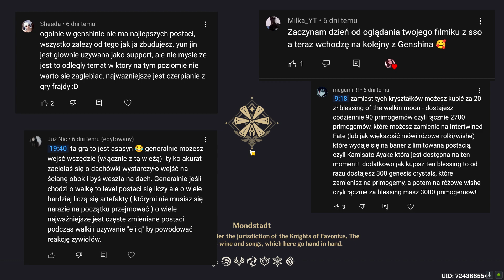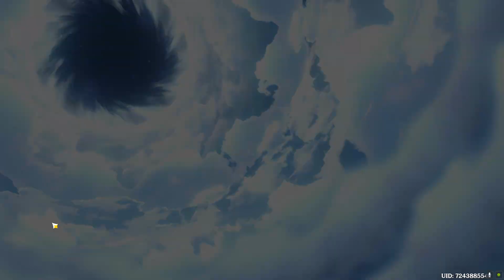Genshin Impact #6 || Zagadkowe zadanie i pierwszy bosu!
Zanim o cokolwiek zapytasz w komentarzu przeczytaj opis.

✿ Nazwy w SSO -